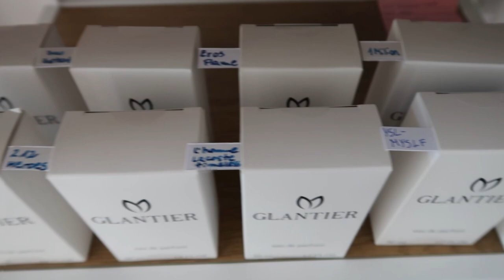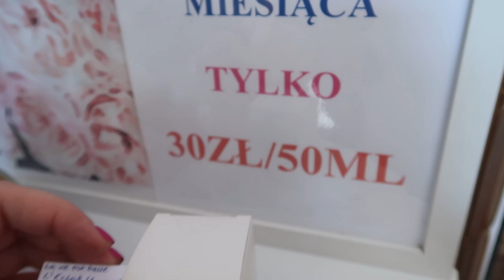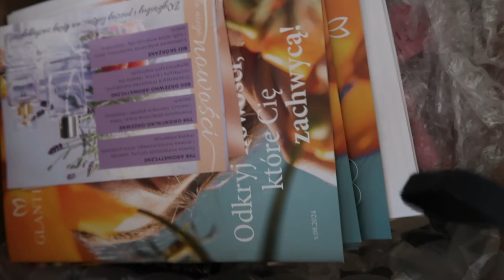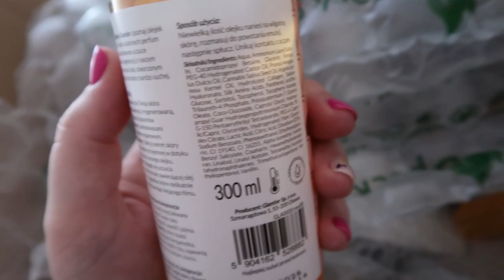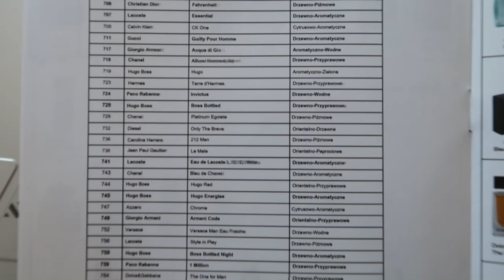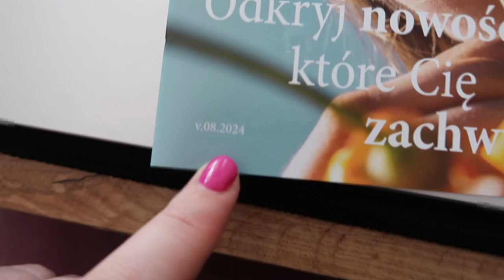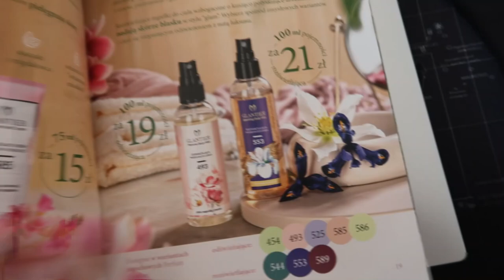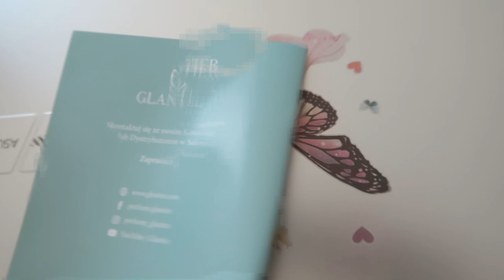Znasz je ?? / Malvinia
Cześć! Witam Was serdecznie :)
Zapraszam do zapoznania się z ofertą produktów marki Glantirer - której sama używam od kilku lat i bardzo sobie je cenię za trwałość, dużą zawartość składników pochodzenia naturalnego w niezwykle przystępnych cenach.

► LookFantastic ►( Jeśli dokonasz zakupu na kwotę pow. 130zł OSZCZĘDZASZ 26zł a ja dostaję tyle samo na zakupy w sklepie LookFantastic )

►Zwrot gotówki następnuje na konto do 7 dni od wymeldowaniu, z 1 konta można dokonać 1 rezerwacji)

💬 Film obejmuje :

- produkty z paczek PR - NIE
- moją szczerą ocenę - TAK

Aparat, którym nagrywam filmy i robię zdjęcia: Canon G7 X Mark II,
Inne: DJI osmo action 4, Iphone 14 pro, samsung S21.
Filmy obrabiam w: Movavi Video Editor 2024, CapCut.

UWAGA! :
NIE AKCEPTUJĘ NA MOIM KANALE  HEJTERSKICH KOMENTARZY.
WYZYWANIE MNIE LUB OSÓB KOMENTUJĄCYCH będzie skutkować usunięciem komentarza oraz zablokowaniem konta jeśli będzie to nagminne!

Dotrwałaś/dotrwałeś do końca opisu?
NAPISZ W KOMENTARZU:
MIŁEGO DNIA! :)